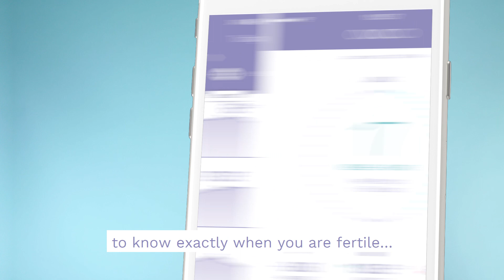Why we created the Ava bracelet & how it works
We thought women deserved a better, easier, and more accurate way to track their cycles. The result was Ava.